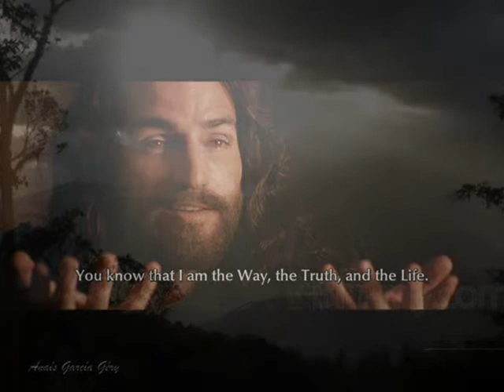Jesus - With Everything